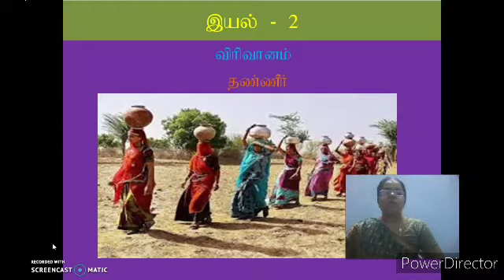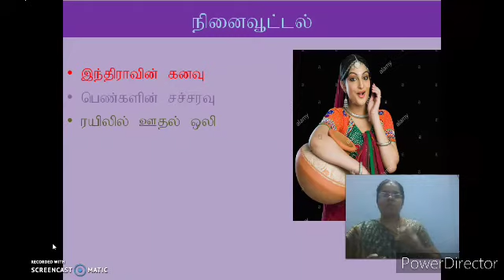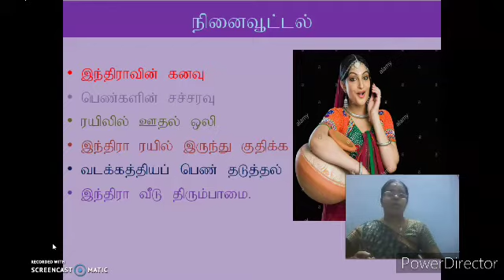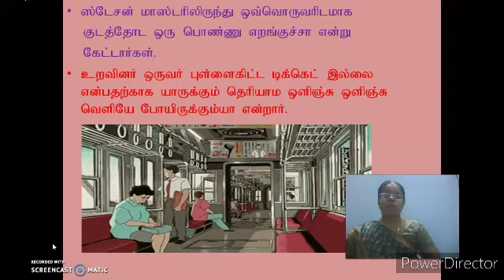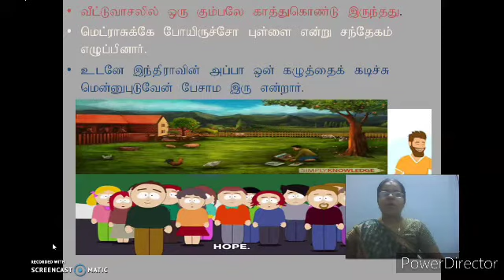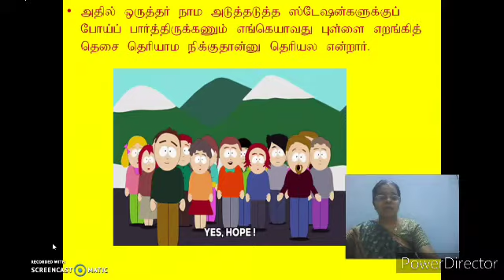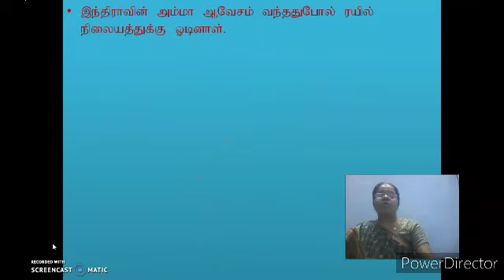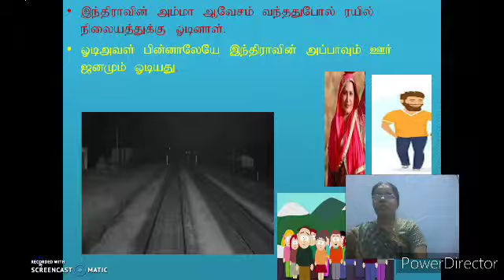GGVS9 ST U2 thanneer P5